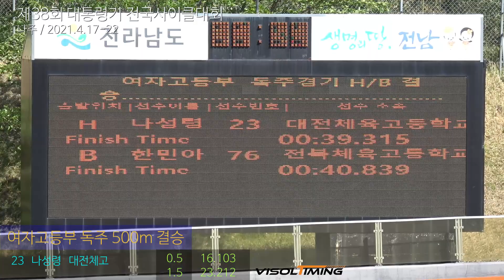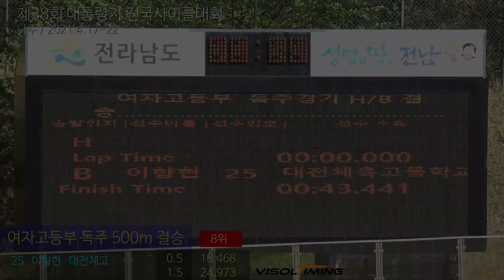여고 독주 500m 결승 / 2021.4 나주대회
1위    김채연   전남체고
2위    나윤서   전남미용고
3위    나성령   대전체고
4위    김도예   인천체고
5위    김은송   제주영주고
6위    한민아   전북체고
7위    신유민   전남미용고
8위    이향현   대전체고
9위    조민희   음성고